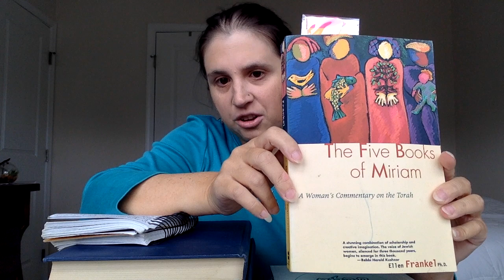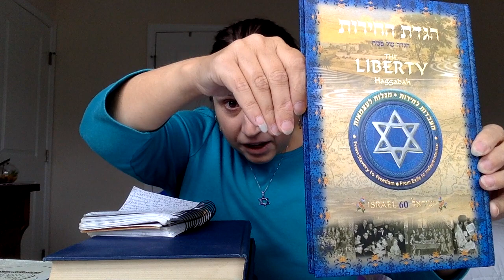A brief walk-through of some of my religious Jewish books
A brief walk-through of the religious Jewish books in my physical possession. Sadly, the majority of my books are in storage 900 miles away, including many more of my religious and Judaic books. I'll do a second vlog when they're back where they belong.